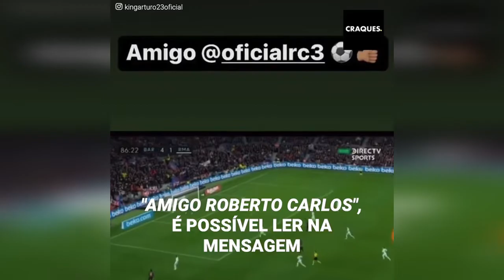Vidal provoca o Real Madrid e Roberto Carlos responde assim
O volante chileno fez uma polêmica provocação ao Real Madrid e os torcedores espanhóis reagiram indignados. Mas essa polêmica foi além, chegando inclusive até os ouvidos de Roberto Carlos, um dos “galácticos”, que respondeu em duros termos a Vidal.